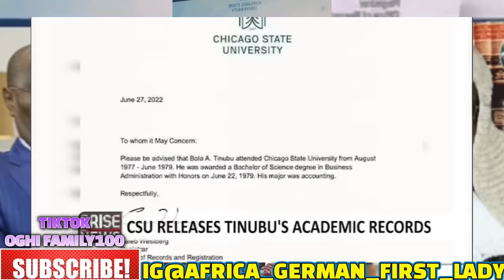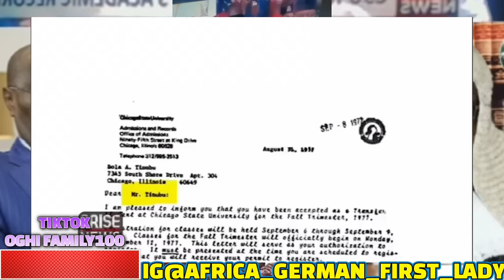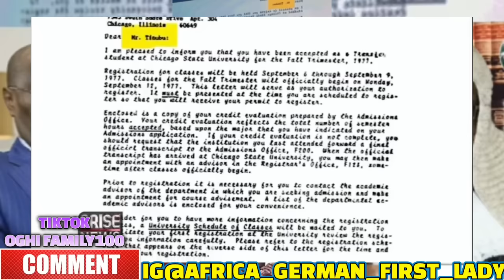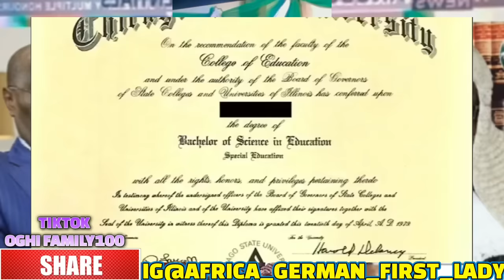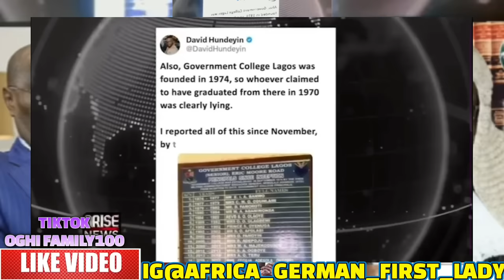BREAKING..E DON HAPPEN CJN ARIWOOLA IN SHOCK AS TINUBU CERTIFICATE CONFIRMED FEMALE & FAKE 2 INEC